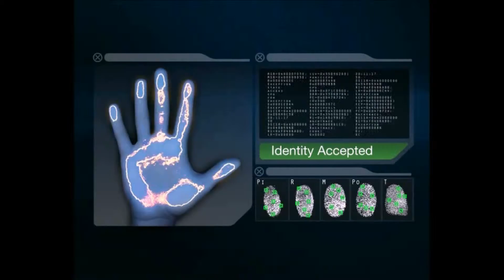the event magician volume 1 by jc sum book